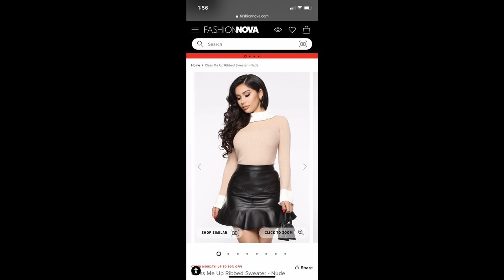MINI FASHION NOVA TRY-ON HAUL | JEANS, BLOUSES, SKIRT ETC.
Hi guys! In today's video I'll be trying out some FashionaNova pieces I recently purchased (The links to them are down below). I definitely lied when I said I had "3 to 4 pieces" anyways sha hope you guys enjoy it! xoxo